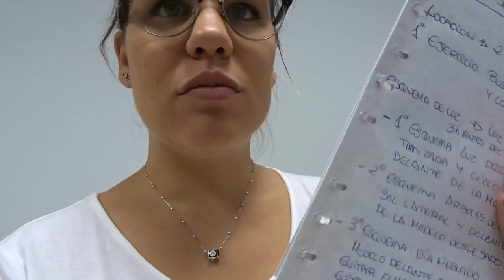Mi despensa a juicio + detalles de Navidad | Daily Vlog - 15 Oct